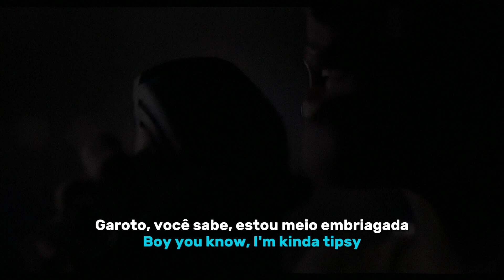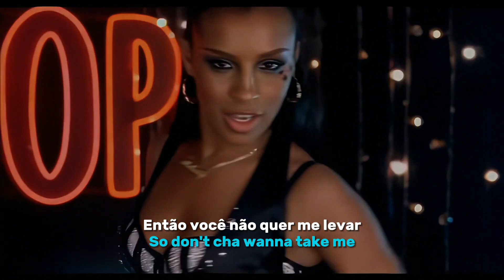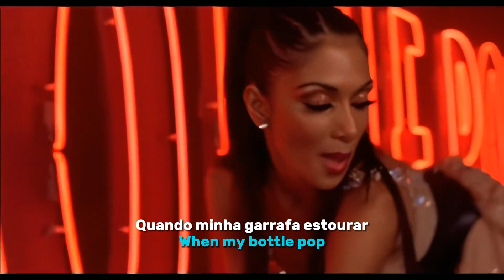The Pussycat Dolls - Bottle Pop (Legendado/Tradução) Clipe Oficial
Álbum: Doll Domination
Data de lançamento: 2008
Artista: The Pussycat Dolls
Gêneros: Pop, German Pop, UK R&B
ʟᴇᴛʀᴀ ᴄᴏᴍᴘʟᴇᴛᴀ:
Boy you know,
I'm kinda tipsy,
I got all the dolls with me
You know how them bottle's get me
We gon' have some fun

Boy you know,
I'm kinda tipsy,

All them other models bottling
Like mamas bottle tasty
If you pop my bottle all the models gonna hate me

When my bottle pop
(Shake Me)

Every girl dreams of putting herself in pearls
Wanna be the fast driver of a shiny car
But the good girls suddely the bad girls
just because they wanna be a movie star

Every girl feels this world belongs to her
No matter who make her purr she's a super star
Now the worry is us my girl with curves
That'll make you smell the burn when her bottle pops

Your turning me on
Your shaking me up
(So don't cha wanna take me)
Just because
I'm the chosen one
(Oh them models gonna hate me)

Put my bottle on them models oughta hate me

(Shake Me)